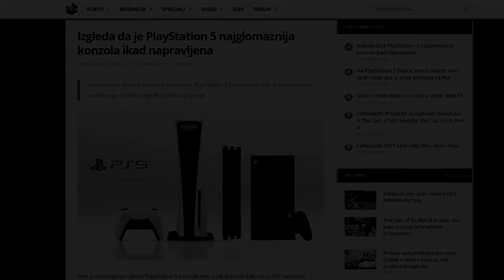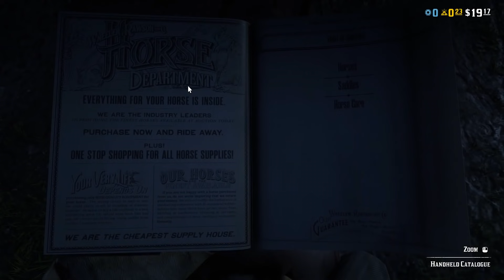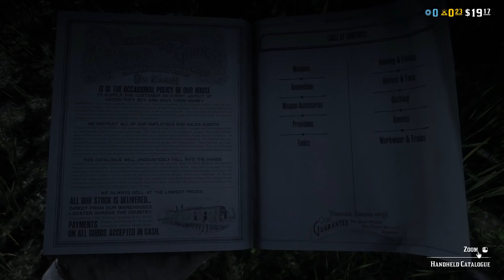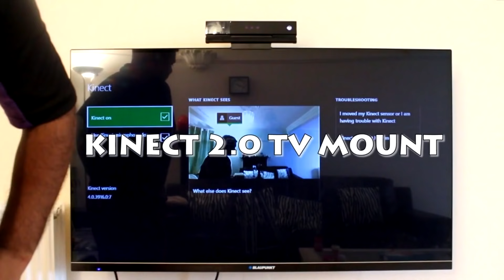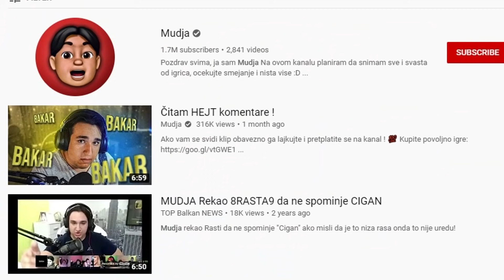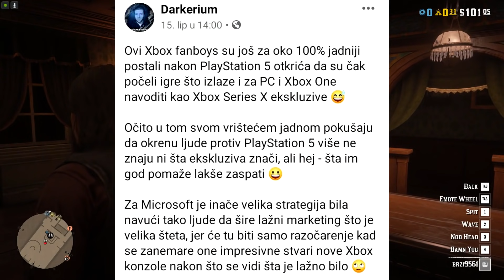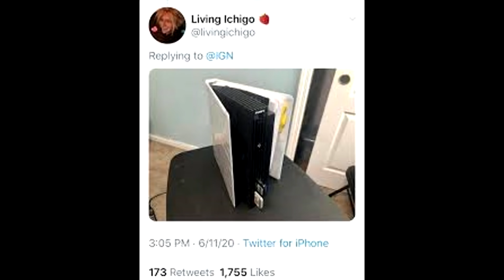EVO KAKO JE SONY UNIŠTIO PLAYSTATION 5!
Gotova je škola i moji planovi za praznike uz ostalo je da napravim što veće projekte za YouTube. Da su projekti što bolji, poodijelite moj kanal sa svojim prijateljima pa da nas je što više.
OVDJE MOŽETE PODRŽATI KANAL:
Do idućeg puta  ̿̿ ̿̿ ̿̿ ̿'̿'\̵͇̿̿\з= ( ▀ ͜͞ʖ▀) =ε/̵͇̿̿/’̿’̿ ̿ ̿̿ ̿̿ ̿̿